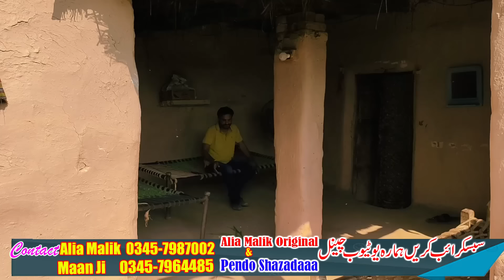SAMJHDAAR BHABHI 2|ALIA MALIK AND MAAN JI TEAM NEW VIDEO|2021